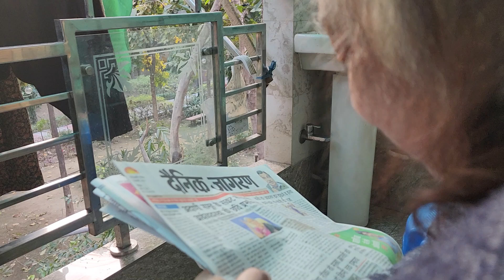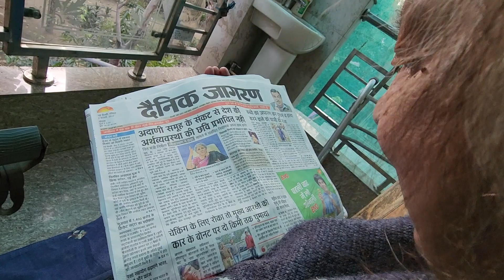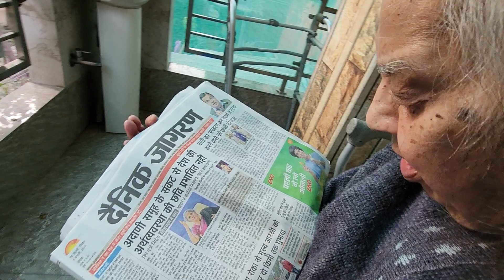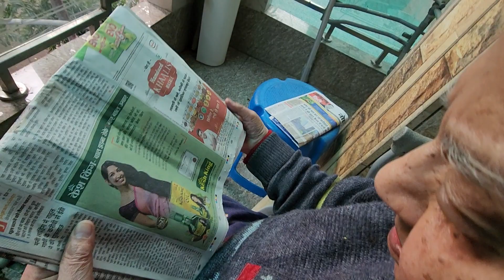ha ashka tchuro ❤️ heart wrenching kashmiri best rendition ❤️my inspiration my mom shanta kher ❤️🤣🙏